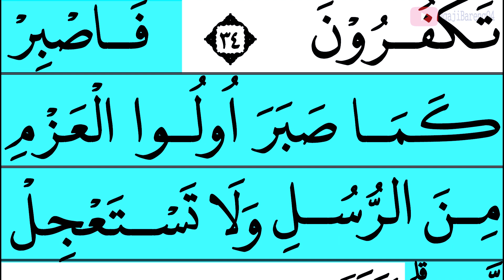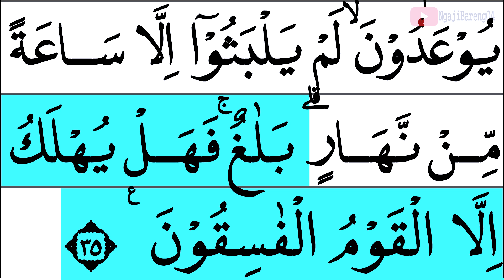MUDAH BELAJAR NGAJI QURAN SURAH AL AHQAF AYAT 21-35 EPS 286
Mudah mengaji Quran surah Al Ahqaf ayat 21-35 episode 286 mudah di ikuti oleh kaum muslimin.
Yuk kita khataman bareng-bareng, caranya :
00:00 Basmallah
00:28 Ayat 21-35